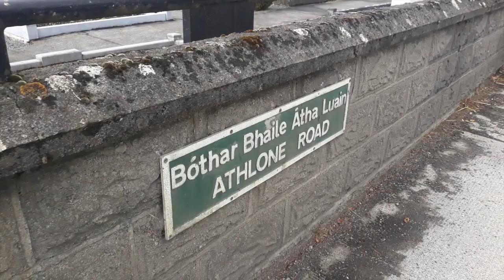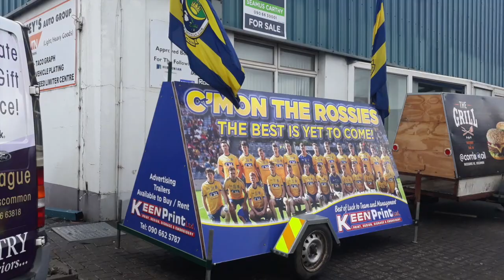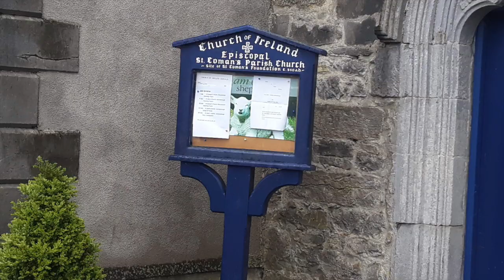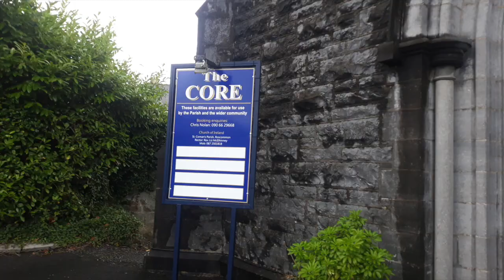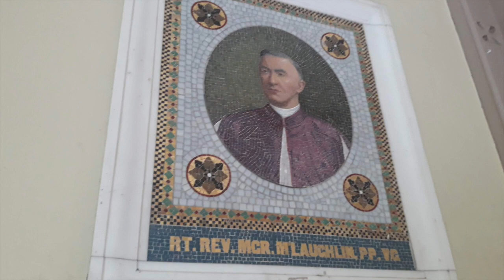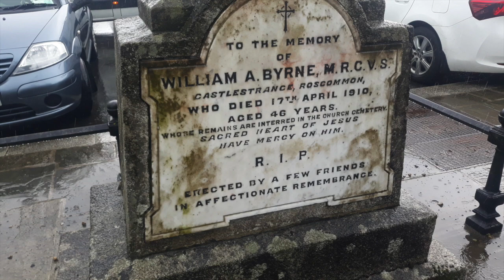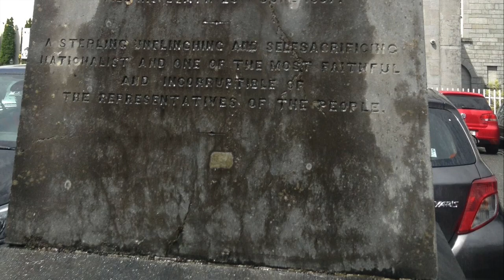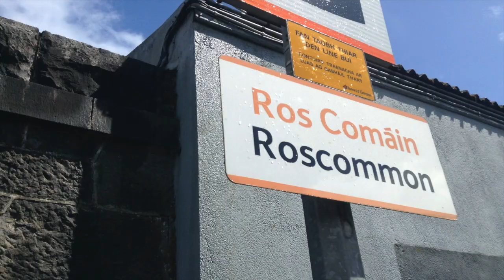A visit to Roscommon Town in 2018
A slideshow of photos taken during a visit to Roscommon Town on Monday 30th July 2018.
Roscommon (Irish: Ros Comáin, meaning "Saint Coman's wood") is the county town of County Roscommon. The N60, N61 and N63 national roads intersect in the town. Roscommon is close to the centre of Ireland. Roscommon has a Railway Station on the Dublin-Westport Railway Line.

The name Roscommon is derived from Coman mac Faelchon who built a monastery there in the 5th century. The woods near the monastery became known as Ros Comáin (St. Coman's Wood). This was later anglicised to Roscommon.

Its population at the 2016 census was 5,876. Despite the town itself having a relatively small population, it caters to a large fraction of the population of County Roscommon as Castlerea and Boyle are the only other major towns in the county.

The Sacred Heart Roman Catholic Church dominates the skyline of the town. The church spire is 52 m high. Built of local cut stone and opened in 1903, it was completed in 1925. The church is built on rising ground and fronted by a sunken grotto. Over the main door is a fine example of mosaic, carried out by the Italian firm of Salviate, depicting two bishops of the Diocese of Elphin connected with the building of the church. The interior is equally impressive and contains a replica of the Cross of Cong. This wonderful example of Irish Craftsmanship was made in Fuerty between 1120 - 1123.

Roscommon Castle is located on a hillside just outside the town. Now in ruins, the castle is quadrangular in shape, it had four corner D-shaped towers, three storeys high, and twin towers at its entrance gateway, one of which still retains its immensely sturdy vaulted roof. The entire castle was enclosed by a lofty curtain wall. It was built in 1269 by Robert de Ufford, Justiciar of Ireland, on lands he had seized from the Augustinian Priory. The castle had a most chequered history. It was besieged by Connacht King Aodh Ó Conchobhair in 1272.
Eight years later it was again in the hands of an English garrison, and fully repaired. By 1340 the O'Connor's regained possession of it, and, except for a few brief intermissions, they held it for two centuries until 1569, when Sir Henry Sidney, Lord Deputy seized it. It was granted to Sir Nicholas Malbie, Elizabethan Governor of Connaught, in 1578. Two years later the interior was remodeled and large mullioned windows were inserted in the towers and curtain walls. Again, in 1641 the Parliamentarian faction gained it until Confederate Catholics under Preston captured it in 1645.
It remained in Irish hands until 1652 when it was partially blown up by Cromwellian "Ironsides" under Commissary Reynolds, who had all the fortifications dismantled. It was finally burned down in 1690, and, from the closing years of the 17th-century, it gradually fell into decay. A symmetrical moat some distance from the curtain walls surrounded the entire castle and safeguarded it. It is now a national monument.

Harrison Hall is located prominently in the market square and is now occupied by the Bank of Ireland. Most of the ground floor is open to the public. Once a 17th-century sessions house, it was remodeled in 1762 by Sir William Morrison and converted into a court house and market house. It is built in the classical architectural style with a cupola. It became a Catholic church in 1863. After 1903 it became a recreational hall to commemorate Dr John Harrison (who was a physician in Roscommon town's workhouse, during the famine of the 1840s) it was used as a dance hall, cinema and theatre before it was sold to the Bank of Ireland in 1972.
The old gaol is the second most prominent building in the town and faces the back of the Bank of Ireland now houses a modern shopping centre, the facade is all that remains of the original structure. The original building is thought to have been designed by Richard Cassells in 1736. The gaol had the distinction of having a hang woman 'Lady Betty', a criminal who had her sentence withdrawn on the provision that she perform the unpaid task of hang woman. In 1822 it was taken over for use as a lunatic asylum. In 1833 it became a 'Lazaretto' – a place where outcasts who suffered from smallpox were confined. Sometime after 1840 the building was converted to residential and commercial use.
County Museum and Tourism Office is located next to Harrison hall in the town square. It was originally a small Presbyterian church built in 1863. The building is of cut limestone with a large recessed door, circular headed windows and fenestration on the wheel window over the door is in the form of the 'Star of David' to commemorate its Welsh Builders. The building was renovated in 1991 and now contains many exhibits and artifacts illustrating and interpreting the history of Roscommon. Among the artifacts on display are a 9th-century grave slab from St Comans Abbey and a Sheela na Gig from Rahara church.